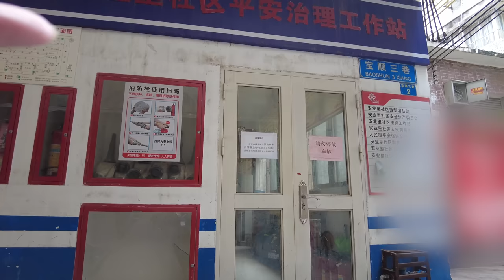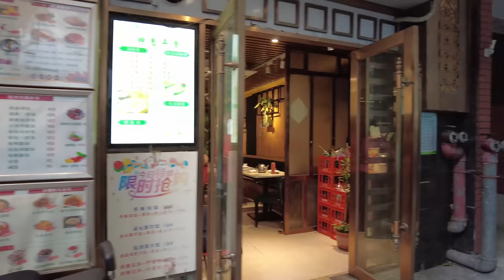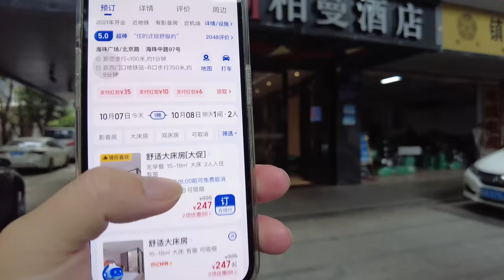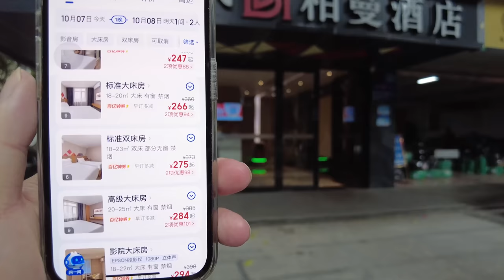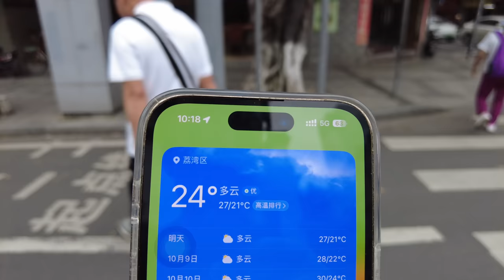【廣州漫步粵菜美食探店】大同路！米芝蓮麵店！吳財記！老店！牛腩河19元！炸雲吞15元！味道如何？非常美味！遊客最愛！網紅麵店！超高人氣！傳統特色！！Canton Food Tour｜GuangZhou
餐廳名稱：吳財記面家(大同路店)
餐廳地址：廣州市荔灣區大同路及隆瑞20號
餐廳消費：錦鹵雲吞¥15，牛腩河粉¥19.5

Chapters:
00:00 Intro
00:25 長堤二馬路/南方大廈現況
04:36 西濠二馬路/找出觀眾曾經居住的地方
11:02 海珠中路/找出觀眾曾經居住的地方
23:06 和平西路/找出觀眾曾經居住的地方
31:00 大同路/遊客最愛小吃店
31:50 吳財記/錦鹵雲吞/牛腩河粉
38:52 Ending